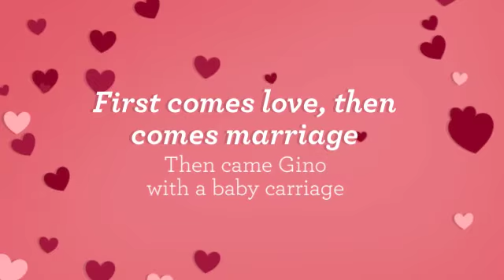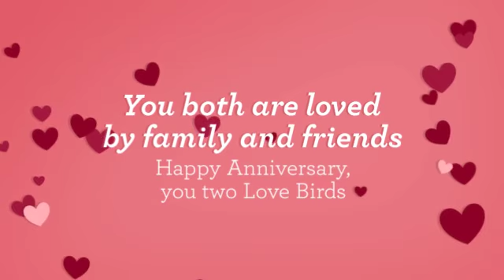Denise And Gino Lepere, Happy Anniversary. Love you both. 9/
Denise And Gino Lepere, Happy Anniversary. Love you both.